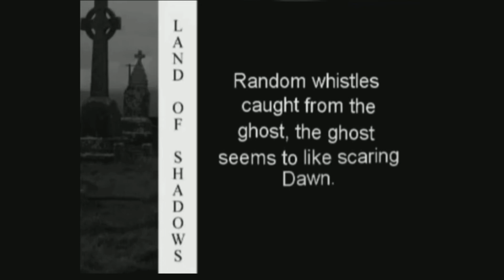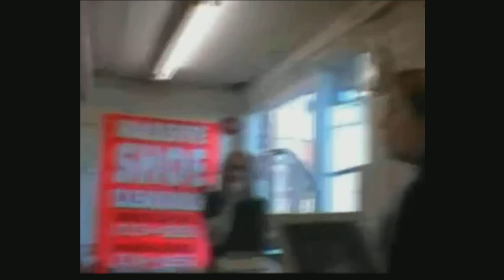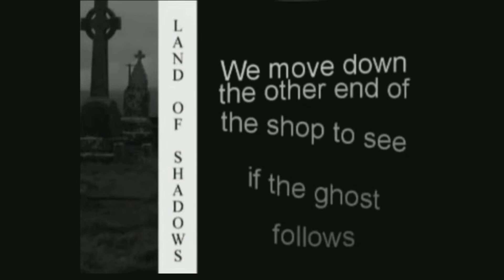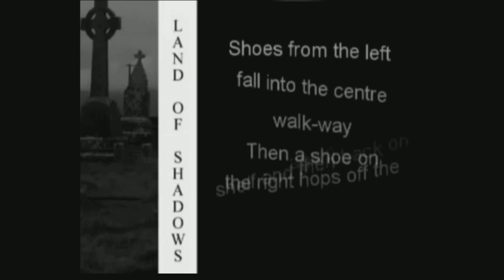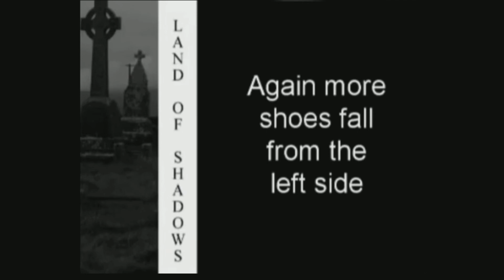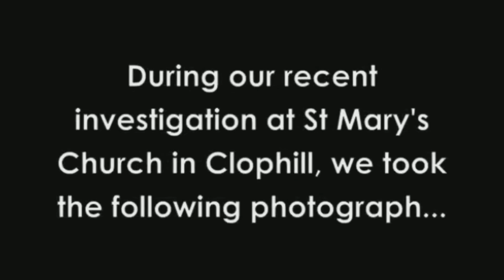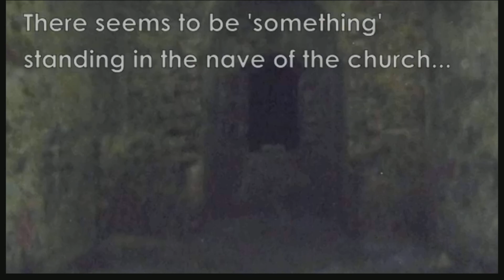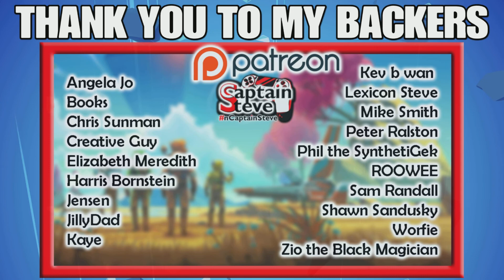Halloween Paranormal Stories From My Real Life Captain Steve Vlog Whistling Ghost and CCTV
Base this was filmed at: The Ruins Of Akhaten Amphitheatre
By: Backyard Gallifreyan

UK Time Schedule:
Mon 6pm - 40 mins Shite Game Mondays With Chums